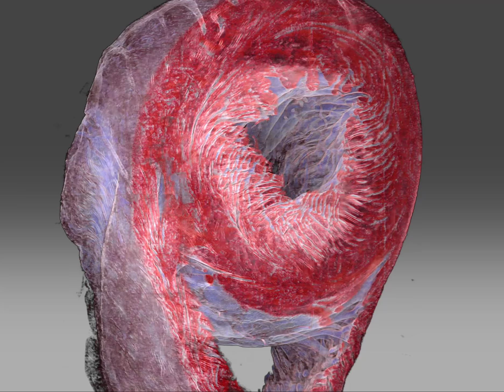Composite rendering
Mouse heart confocal